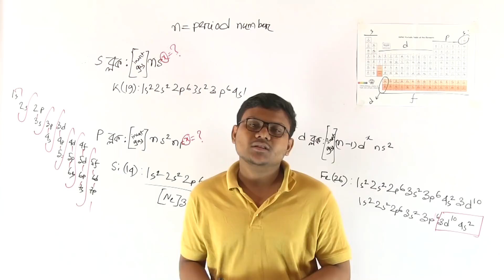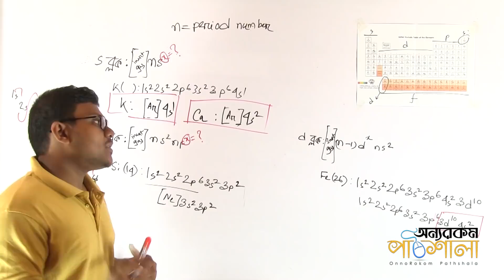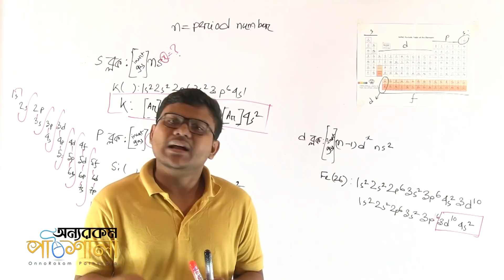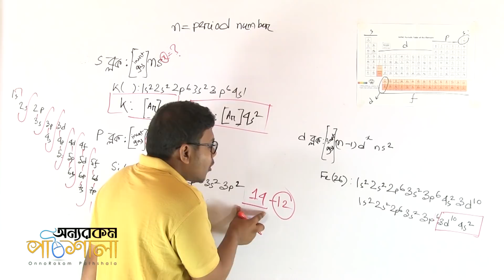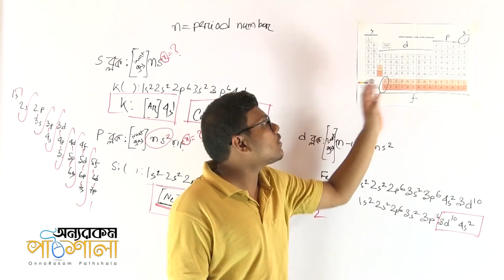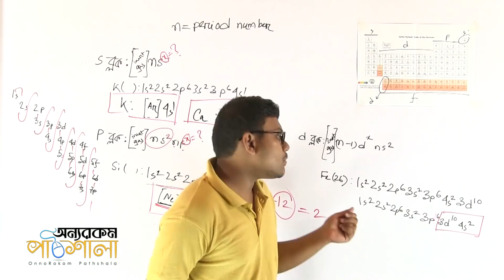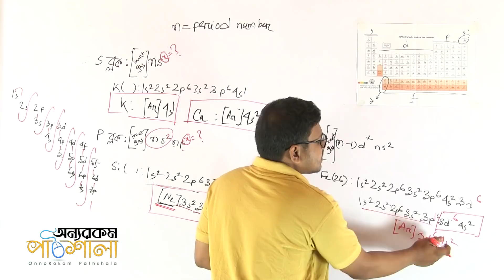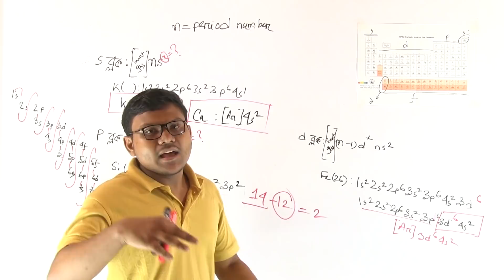05. Short-cut for Electronic Configuration | ইলেকট্রনিক বিন্যাসের শর্ট-কাট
Video Title: OnnoRokom Pathshala
Lecture: Periodic Table
Subject: Chemistry
Topic: Short-cut for Electronic Configuration
Class: SSC (Nine-Ten)
Lectured by: Md. Riasat Morshed Khan Rafi